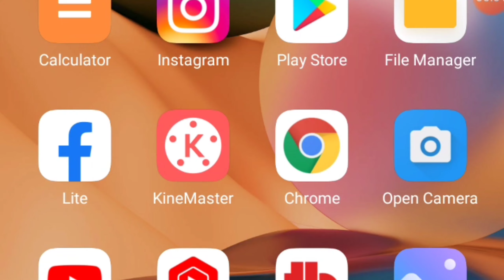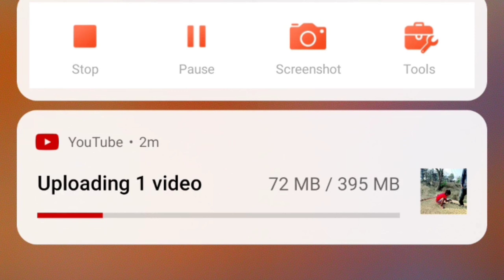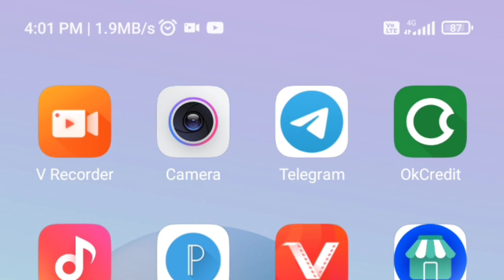Video Uploading करते समय Internet Speed बढ़ाएं 10 गुणा || Fast Uploading Trick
Hello Doston!
Namaskar.

Doston!
Aaj Ke Iss Video Me Hum Aap Logon Ko Batayenge Ki YouTube Video Upload Karte Time Internet Speed Kaise Badhayenge.